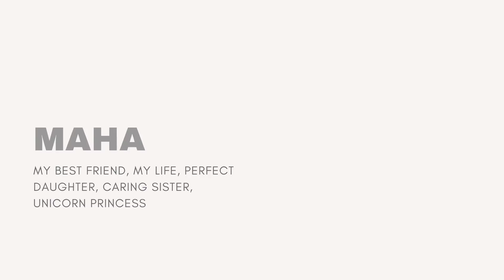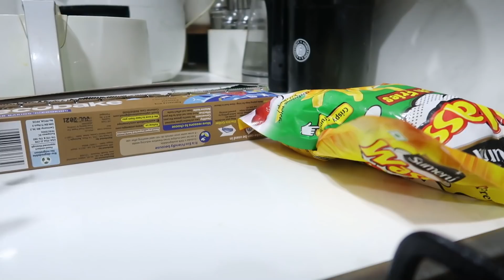Our Karthigai Deepam Vlog - I am Surprised by Mahi - Garlic Butter French Fries Recipes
Oddy Wraps